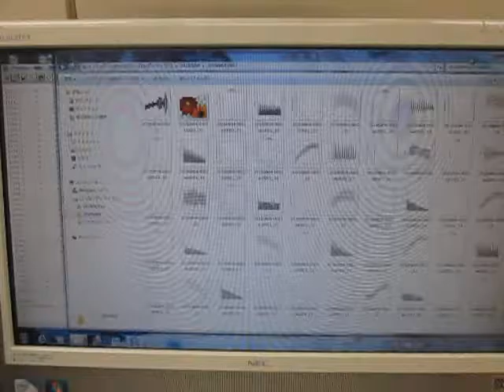オリジナル超音波実験：実験動画の公開